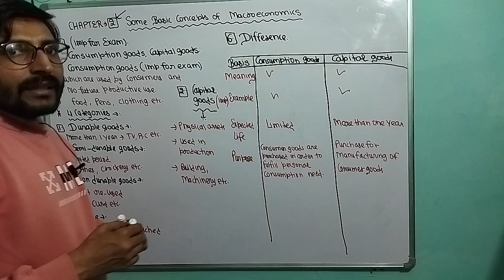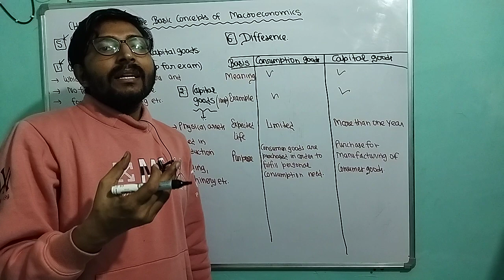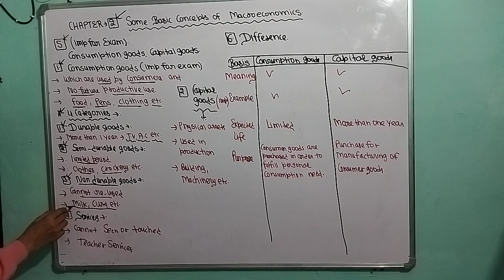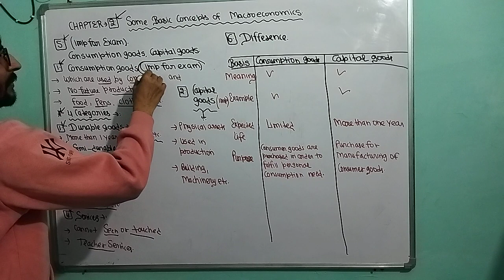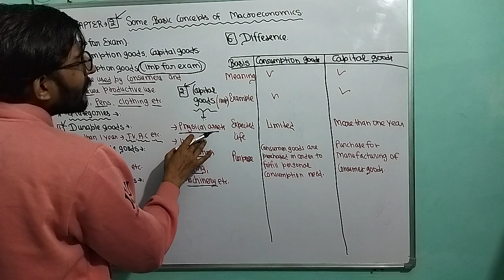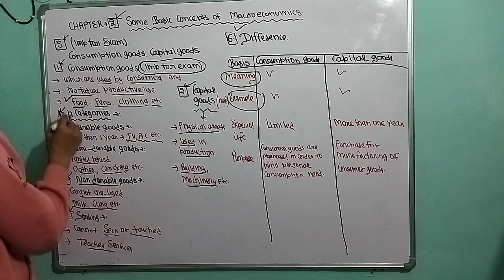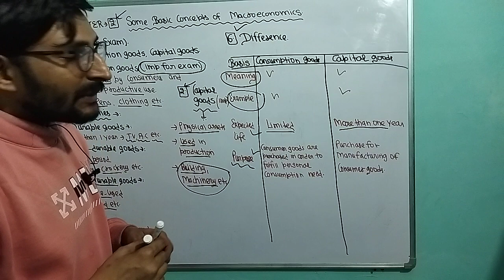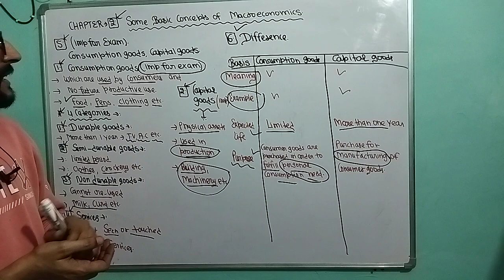Some basic concepts of macroeconomics class 12 | Part- 3 | Consumption goods and capital goods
Jb sir
Jb sir economy
Unboxing white board
Macro economic